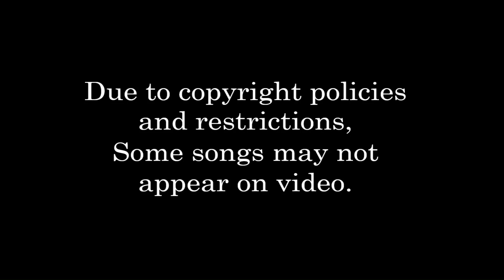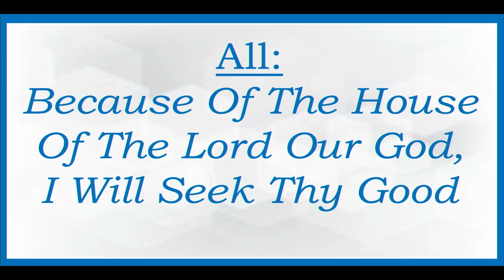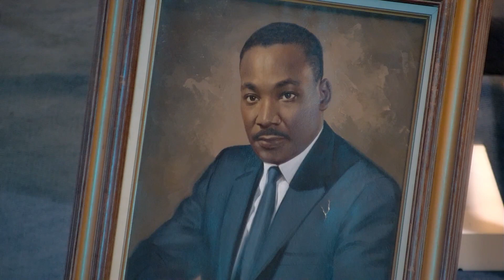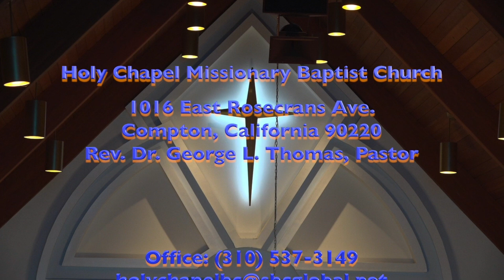Rev. Porter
Holy Chapel Missionary Baptist Church